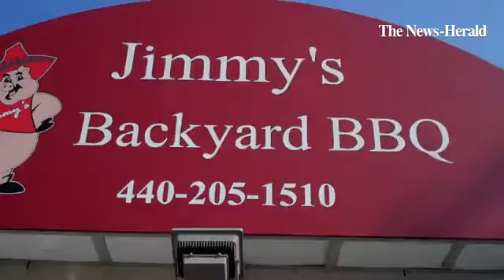Jimmy's will defend his Best Ribs title won two years in a row at the HistoryFest BBQ. One customer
Jimmy's will defend his Best Ribs title won two years in a row at the HistoryFest BBQ. One customer has no teeth and loves the fact the meat  falls off the bone

By: Janet Podolak - Being engaged in the here and now, experiencing the world through its foods and wines is my passion.  Exploring connections through writing, photos and video is my forte, Enjoy nature through scuba, birding, gardening; literature through widely diverse reading and polish writing with descriptive  poetry. Enjoy sharing my takes on places visited from Burma to Greenland, the Andes to the Alps, South China Sea to Tasman Sea, by balloon, train, bike and foot.